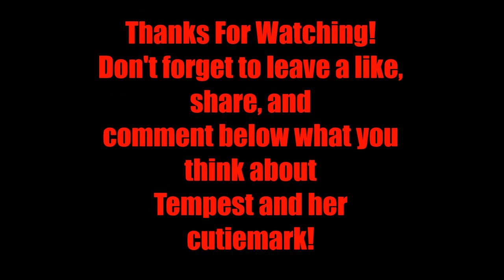Does Tempest Shadow Have A Cutiemark???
Today I'm (Aleu) going to discuss Tempest's cutiemark and whether or not I think she has one.